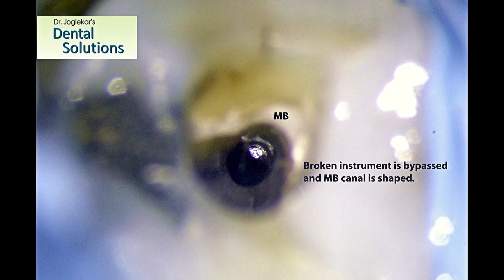separated instrument removal and obturation of maxillary first molar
37/F,Deep MO composite before two years, Symptomatic apical periodontitis with chamber calcifications. Endo started but file was separated in coronal part of MB, bypassed and in the next visit  file was removed with Ultrasonics  and Obturated. Endostar U files were used for removal.